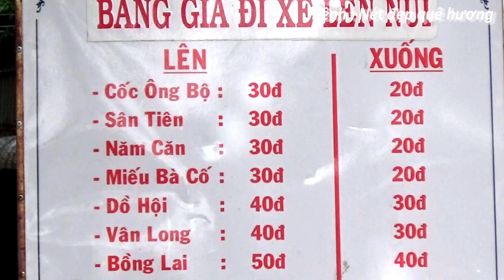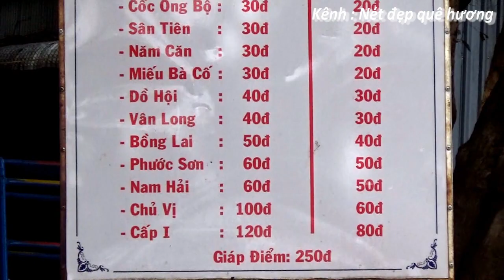Hình ảnh khu du lịch tâm linh hồ Suối Vàng hay gọi hồ Soài So - Núi Tô, Tri Tôn, An Giang 02/09/2020